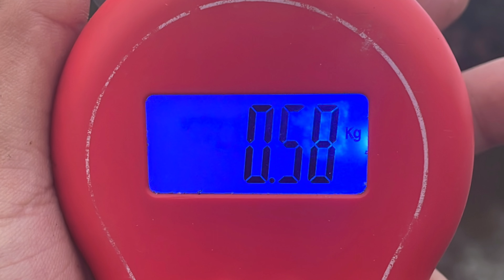アベンタクローラーRSRもステキ[脳汁系ルアー]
アベンタクローラーRSR

とりあえず1本

サイズ関係なく脳汁出る系ルアーなんよ
クローラーベイトってさ